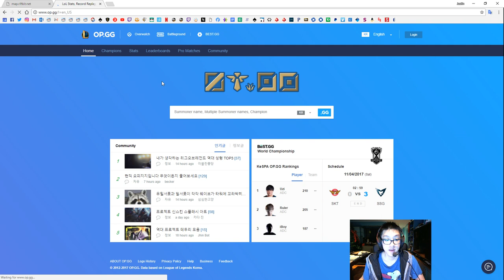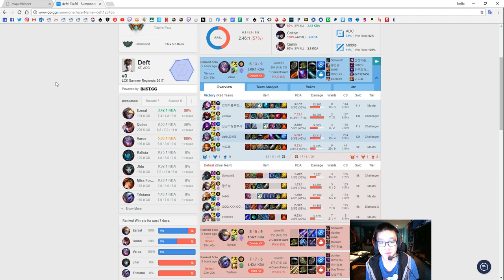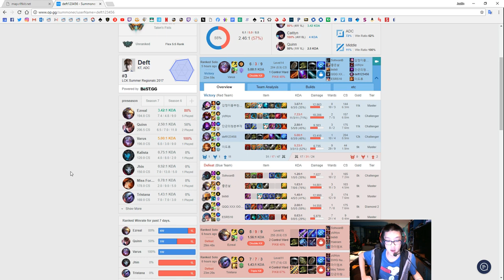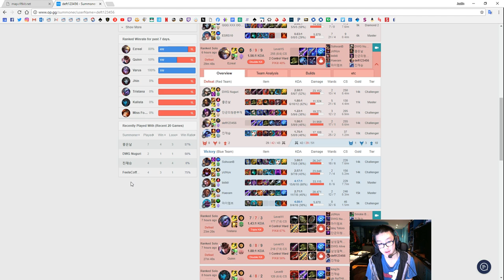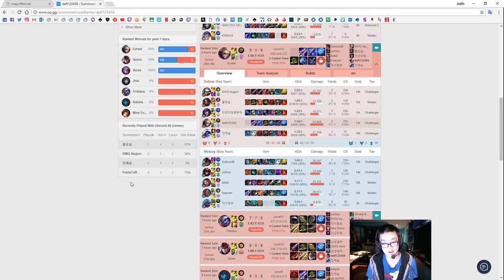Season 8 Preseason Jungle Routing